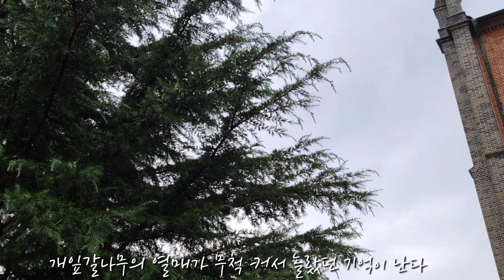서울 명동성당의 나무들, 신의 나무라는 어원을 가진 개잎갈나무, 히말라야시다, Cedrus deodara (Roxb. ex D.Don) G.Don, ヒマラヤシ-ダ